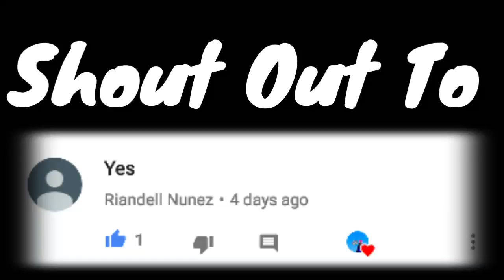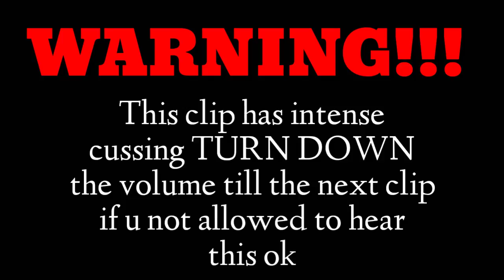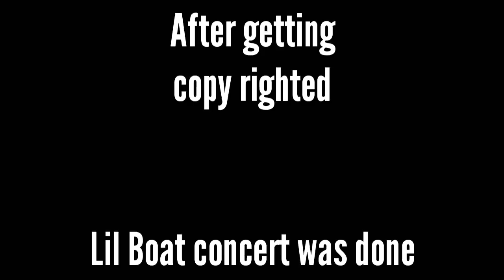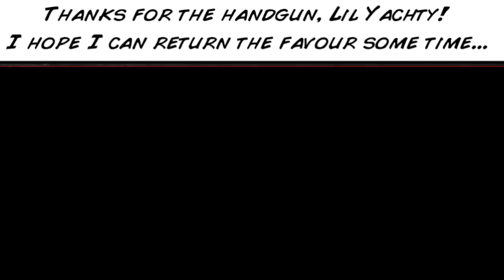The Life Of Lil Yachty | MDickie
( ͡° ͜ʖ ͡°)